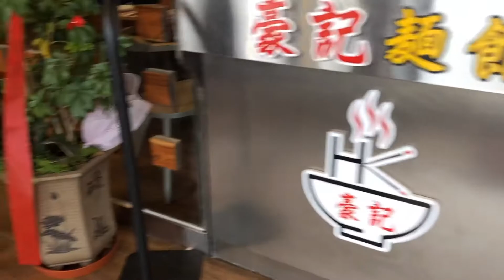Ho Kee Cafe, Arcadia CA